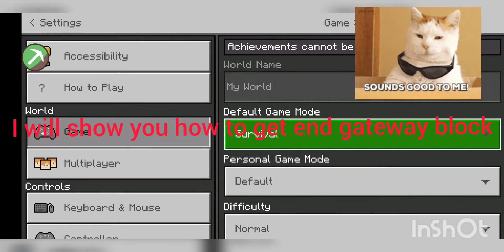2 block that you can get in survial